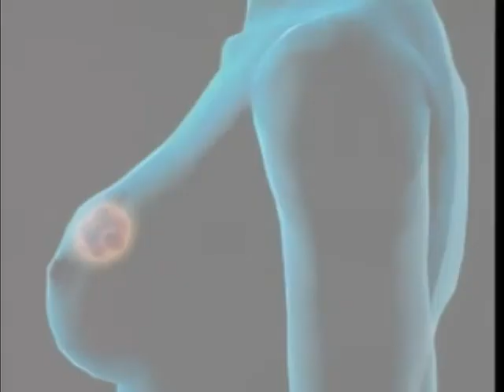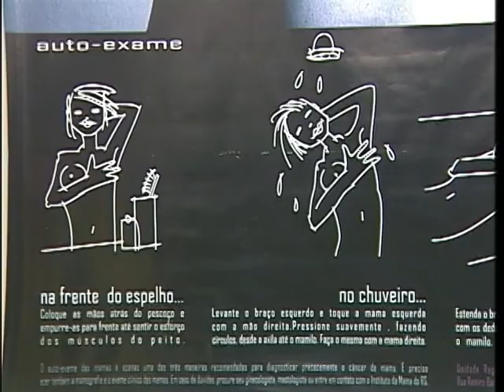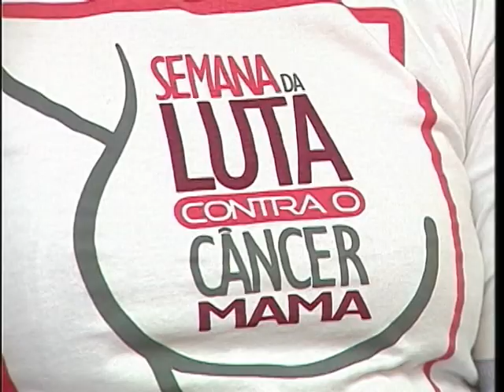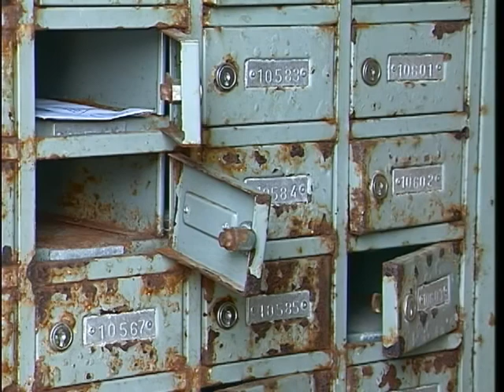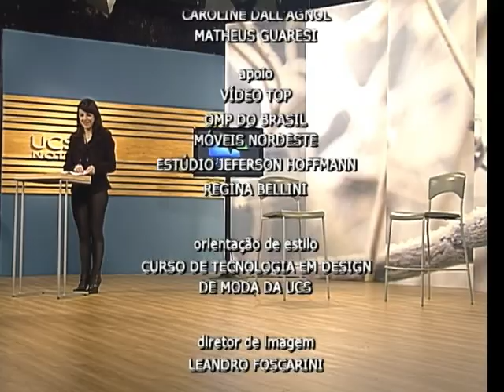UCSTV Notícias - 18/07/2011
Na semana de luta contra o Câncer acompanhe reportagem especial no UCSTV Notícias. UCSTV - 2011